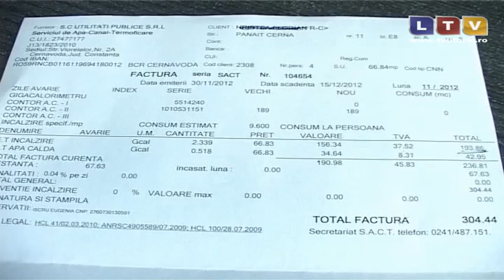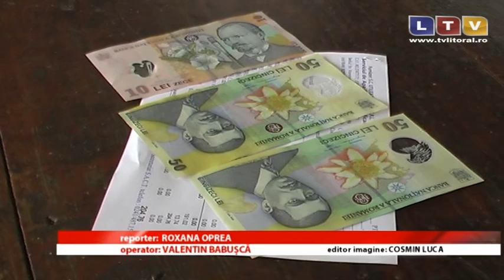100 de cernăvodeni riscă să rămână fără case - Litoral TV